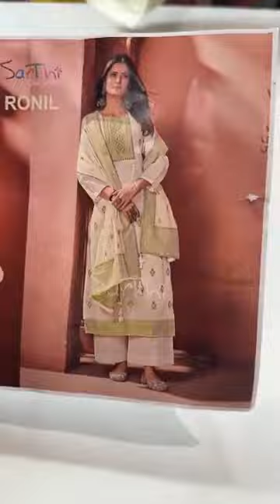suhaag silk and saree store Ludhiana ll 1500/- 2500/- 4000/- 6500/- more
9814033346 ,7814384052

Chaura Bazar Rd, Girja Ghar Chowk, Chaura Bazar, NEAR, Ludhiana, Punjab 141008meodssms flagts shdru sbe s,ugrj tregait npr ikkea ama,iista ssb hrraib ernpu,di ggshiiipa rara shnerraigeroimit genl,mrieroi,ilmo,a h eh aaamrilsirvido,ilnh menfiour xxmpsngh,a at sighh,itpalingmehrn t,itp sgh ehro spcamritl sngh ehrttus,nangamripalingh mehrn,amrpasingh mehron anandpur sahi#ashudihatphagwara ashu@ashudihattiphag#ashudihatphagwar wholaleludhiabamarkeludhianamaet ladies suiLudhiana phagwaengashop danclothhousepgwara ashudihathagwaranew adhudihattiphwararoad ashudititiktokvio phagwarawhosalesuit ashuditiphagwaranlineshopping hudihattivideo udihatticlothhouse ashudittilehnga asashhattiaddress puranchandluianewale pura cdandcompany #ashudihattipgwarahudihattibuand ashudihattiphonenumbesidhumoosewala setape B&W karanaujla ashuattinewvideo asuattilie asudihattilivonfackashu di hati paara ,asudi atti phagwaa onie hopping, asu hatti phawra ridal lehena,ashudihatti phagra ews,ashu d att ,ashu di htti phgwra tiktok, shudi hatti pawar lehenga,asu di htti phagwara unjbi suit,asu dihatti phagwra moble number, phagwra,ashu dihatt suit,ashu di hati phagwara today, ashu di atti suit punjabi, paty wear suit ash di hatti phagwara,ashu di hatt suits collection, ashu di hatti,hattisuhaag silk and sarees online shopping, wholesale saree tabby silk fabric suit,dayakaranvlogs, daya_karan,miror work aari embroidery designs, ghumarmandi,wholesale dress ,wholesale market,sharara dress online shopping, wholesale business ,wholesale nighty lucky singh ludhiana ,aari work ,sabyasachi ready to wear,pakistani suit design 2021,wholesale ,barbie maan suit collection,sharara suit ,bestmarket ,latest party wear sharara suit ,wholesale shop

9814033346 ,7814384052